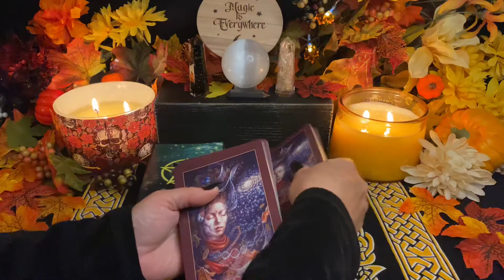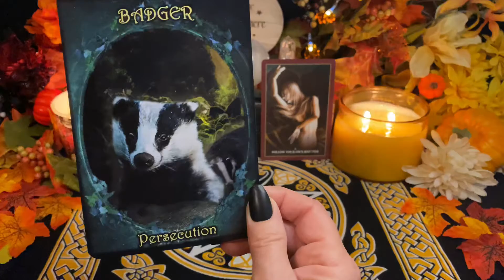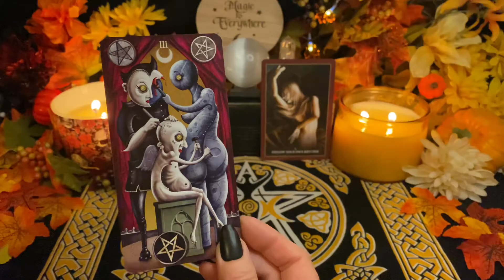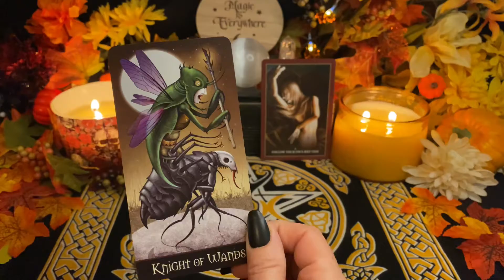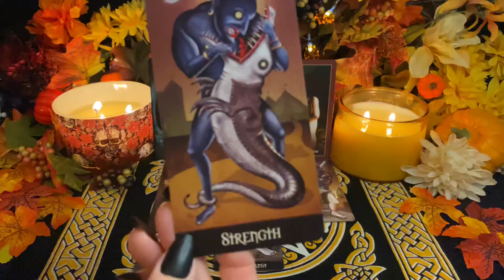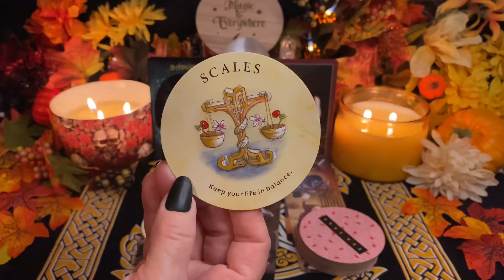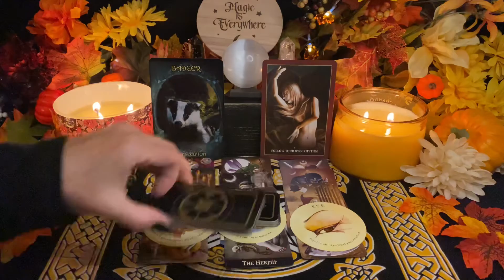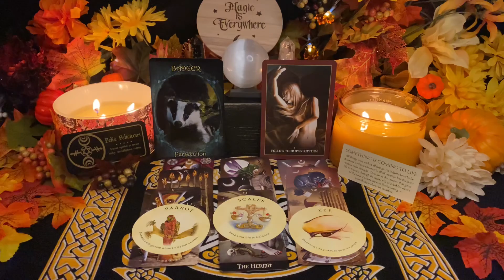Cancer ~ Full Moon in Aries Tarot Reading ~ You’ll Be In The Right Place At The Right Time.